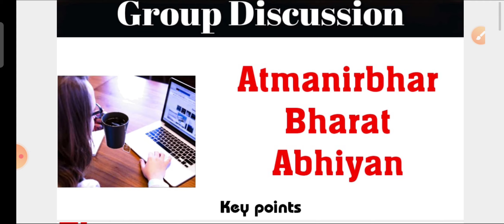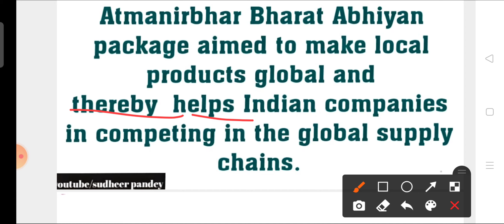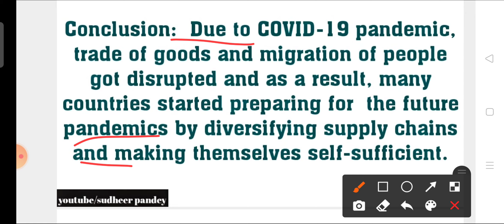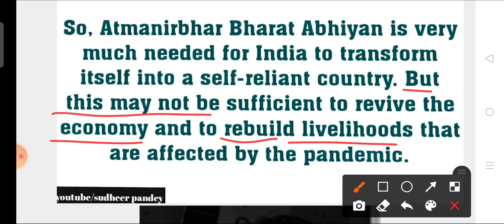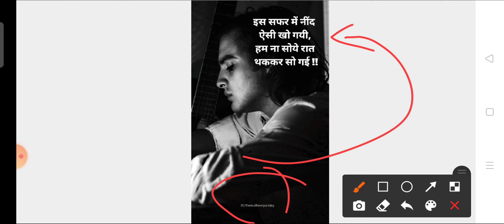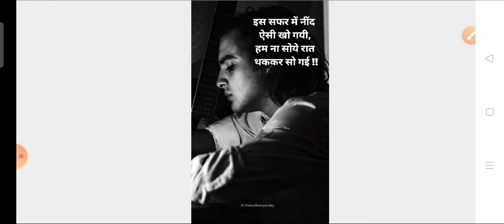Atmanirbhar Bharat Abhiyan group discussion !! Airforce exam phase 2nd GD topic